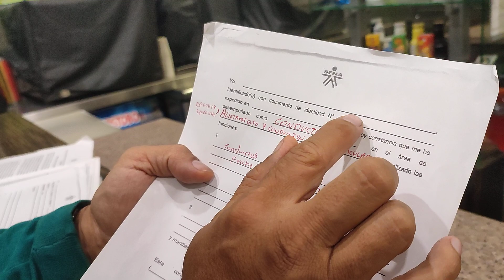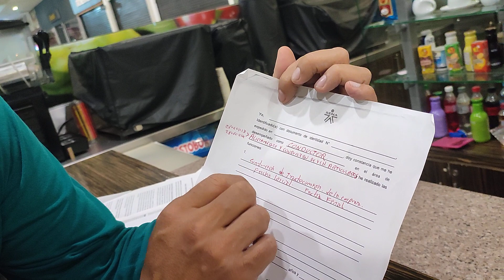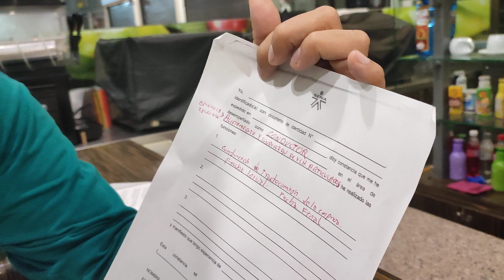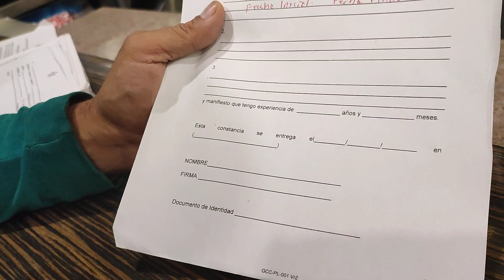Iniciamos el proceso de Certificación para conductores profesionales de tractocamión.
Se da inicio al proceso de Evaluación y Certificación por competencias laborales del Sena en las normas de Alistamiento y conducción de vehículos articulados (Tractocamiónes) de acuerdo con procedimientos técnicos y normativa de tránsito y transporte.